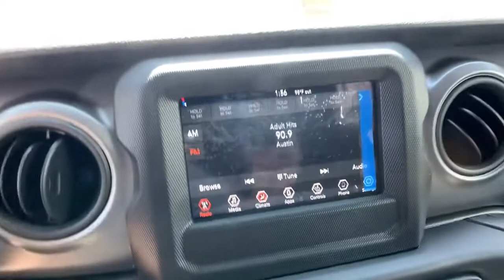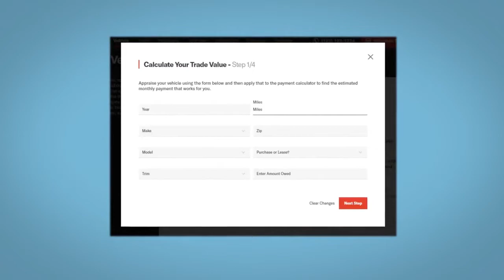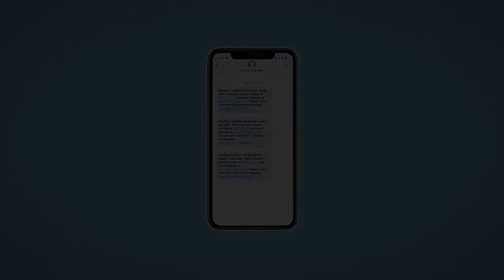2022 Jeep Wrangler Fort Collins, Greeley, CO, Laramie, Casper, WY J895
Sting-Gray Clearcoat New 2022 Jeep Wrangler available in Cheyenne, Wyoming at Cowboy Chrysler Dodge Jeep Ram, Servicing the Fort Collins, Greeley, CO, Laramie, Casper, WY area.
2022 Jeep Wrangler Unlimited Sport S - Stock#: J895 - VIN#: 1C4HJXDM6NW273423